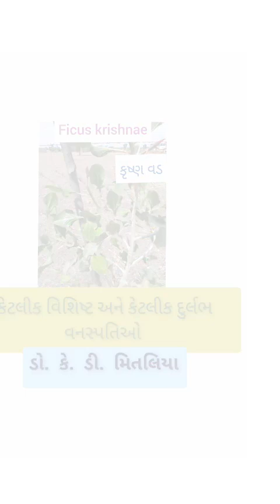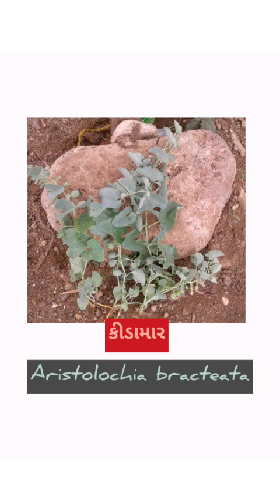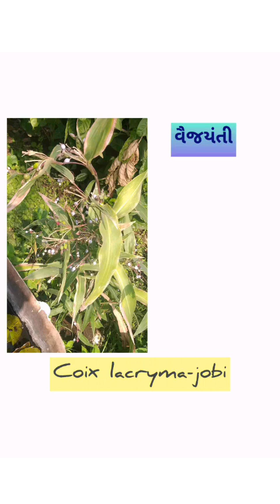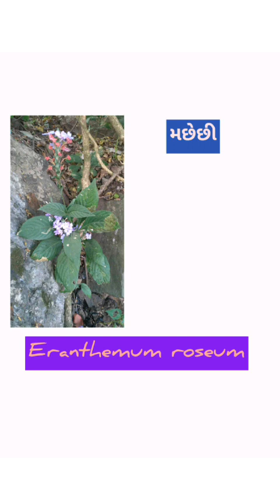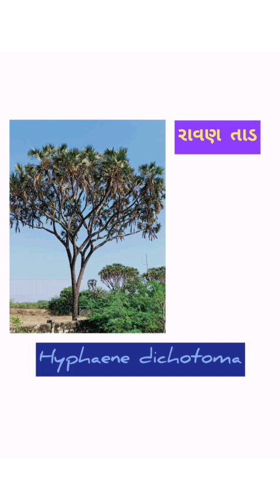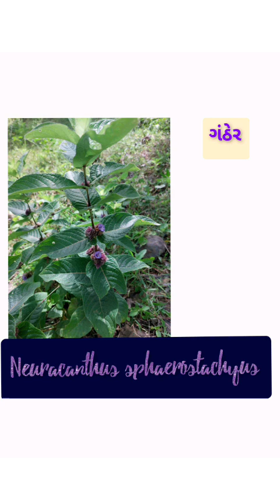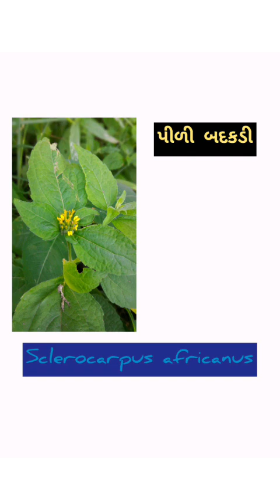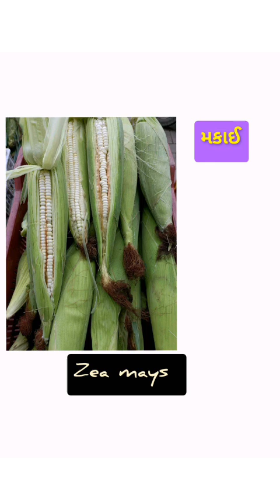Some peculiar and some rare plants|કેટલીક વિશિષ્ટ અને કેટલીક દુર્લભ વનસ્પતિઓ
Some peculiar and some rare plants

Dr. K. D. Mitaliya saheb

ગિરનારી મંડળનો 548 મો વેબિનાર તારીખ ‍08/01/2024 ને  સોમવાર

કેટલીક વિશિષ્ટ અને કેટલીક દુર્લભ વનસ્પતિઓ

શ્રી ડો.કે.ડી મિતલિયા સાહેબ